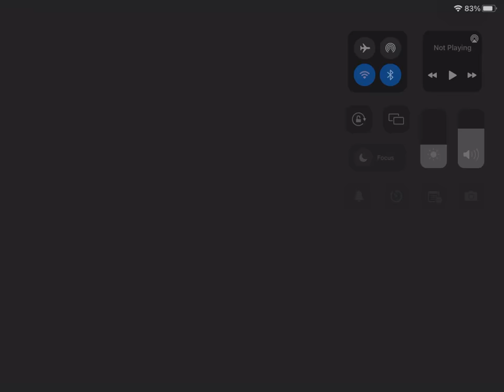Roman never learns